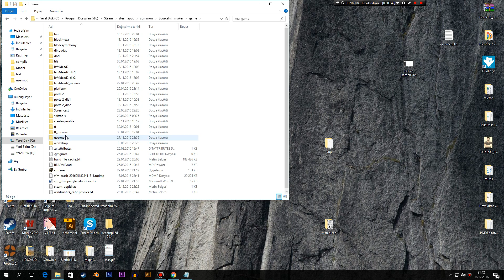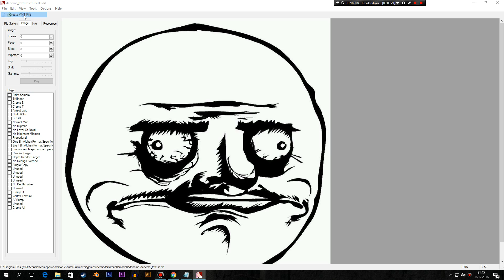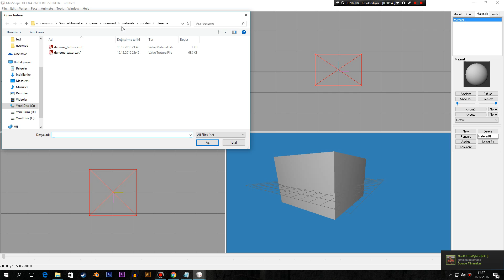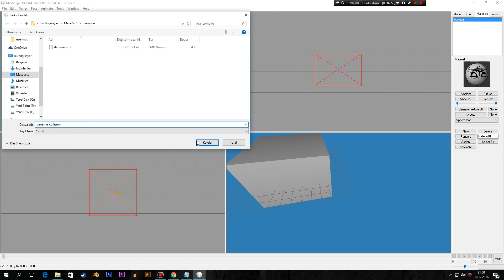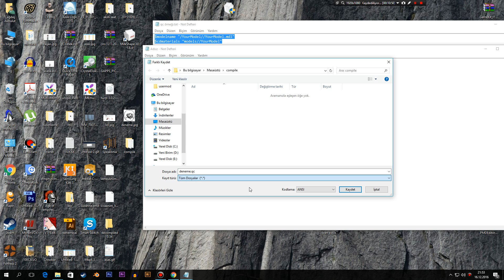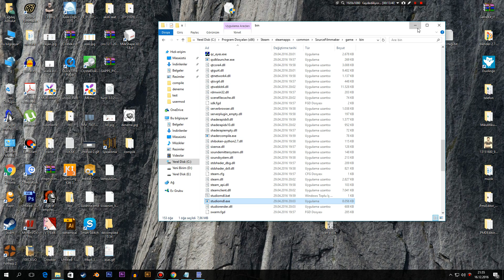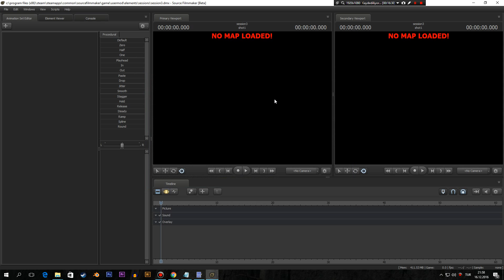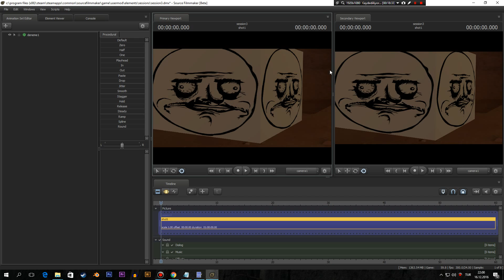[SFM] Source Filmmaker Ders 19 ( Karakter, Obje Ekleme Milkshape )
Bu videomuz da milkshape aracılıyla bir küp dosyası attık. Qc dosyası önem taşıyan faktörlerden birisi. Bu arada Milkshape normalde assing uyguladığında resim küpün üstüne çıkması gerekiyordu ama benim pc'de var bir olay.

Kullanılan programlar:
Vtfedit resim ve kaplama için
Milkshape
Not Defteri :D

Qc Örneği

$modelname "/YourModel//YourModel.mdl"
$cdmaterials "models//YourModel"

$scale 1.0
$surfaceprop "Metal"

$body "Body" "/YourModel.smd"

$sequence "idle" "/YourModel.smd" fps 30